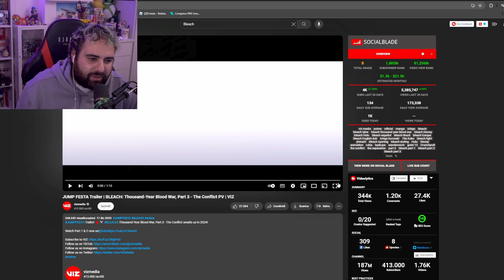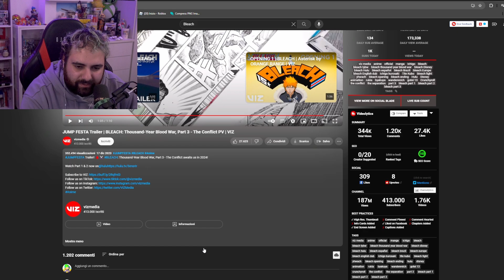REACTION AL TRAILER DELLA PARTE TRE DI BLEACH!!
e mi è piaciuto anche tanto

SOCIAL